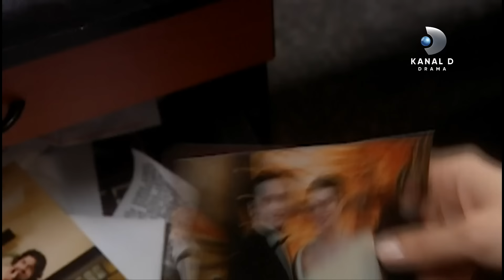Gumus Ep. 132 | Episodio Completo | Kanal D Drama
Seref hace un plan para intentar que Mehmet y Gumusse reconcilien. Rukiye está harta de sus familiares.

Disfruta de los episodios completos de tus novelas turcas favoritas en YouTube, sólo por el canal oficial de Kanal D Drama.